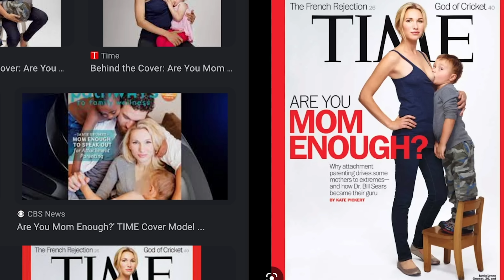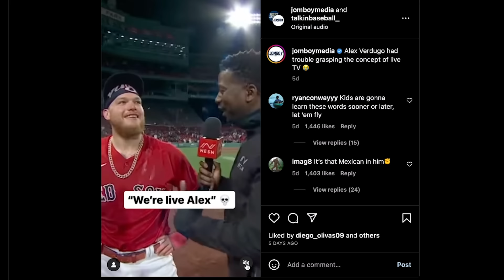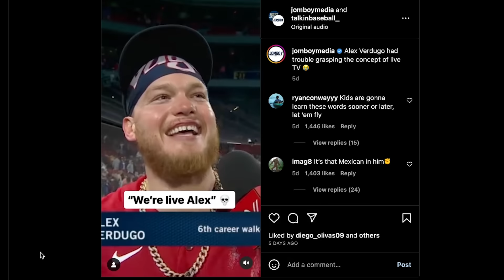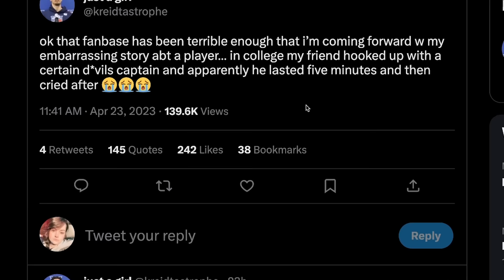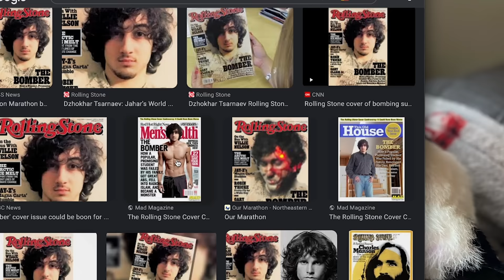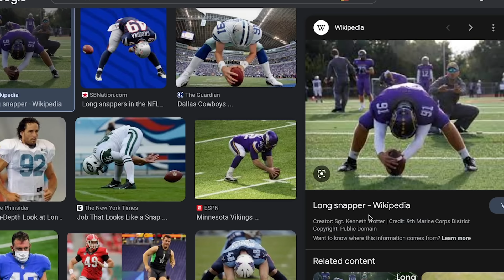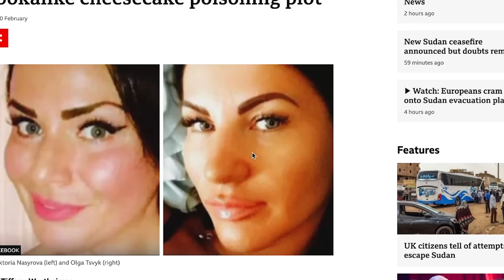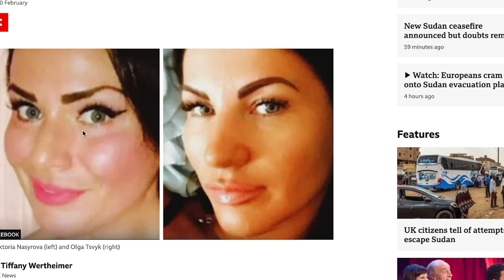Snagged, Dragged and Shredded w/ Jane Wilde (EP134) The Josh Potter Show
Adult film star, Jane Wilde (@wildesexual_ ) hangs out at the Roach Motel to talk about Josh’s mental health and dad’s who voted for Obama on an all-new The Josh Potter Show.

PLUS!

- Josh’s Hustler Debut

- Josh’s Best Friend calls the show

- Lying on Twitter

- Florida Gators (again!)

- Sandy Hook Vs Hurricane Sandy

- True Crime Porn

- Expelling in the Octagon

- Hot Murderers

- Licking Windows

This week's music is “Fudge Rounds” by Griff Parker